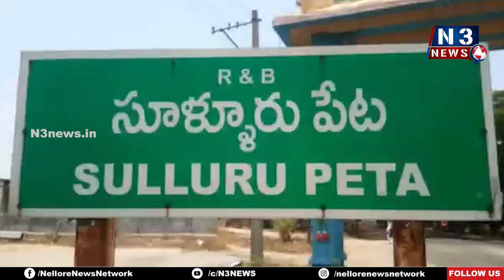శ్రీ చెంగాళ్ళమ్మ అమ్మణ్ణి హుండీలు లెక్కింపు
విదేశీక‌రెన్సీతో పాటు రూ.33.56 లక్ష‌ల ఆదాయం